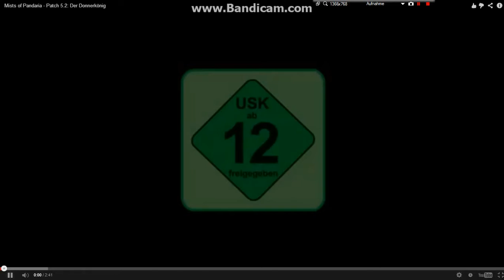Mists of pandaria - Patch 5.2: Der Donnerkönig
Dies ist der offizielle Trailer für den World of Warcraft Patch 5.2: Der Donnerkönig.

Der Donnerkönig
von Lehrensucher Cho

Pandaria, in gold'ner Pracht,
Barg einstmals eine dunkle Macht,
Die Angst und Grauen vorgebracht.

Als aus dem heil'gen Tal entsprang
Mit Sturm und Blitz und Donnerklang
Lei Shens brutaler Herrschaftsdrang.

Sein Donner schien nie zu verklingen,
Denn niemand konnte sie bezwingen,
Des Erztyrannen Macht und Klingen.

Von Sklavenhand entstanden bald
Paläste, Mauern, hoch und kalt
Als Zeichen seiner Allgewalt.

Doch Zeit besiegt die Tyrannei.
Die Wut und Trauer ging vorbei.
Der Donner ruhte im Kun-Lai.

Von Zandalarihand ward er genommen,
Der Zandalari Ruf hat er vernommen ...

Ihr Helden, auf! Der Boden bebt.
Der Donnerkönig lebt.
Der Donnerkönig lebt.